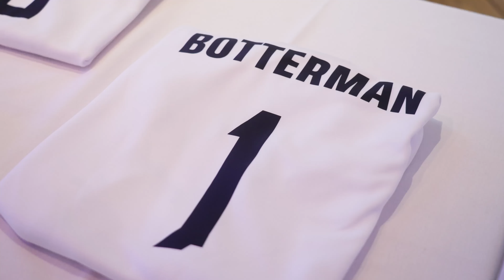Hannah Botterman's 50th Red Roses cap | All In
Red Roses prop Hannah Botterman makes her 50th international rugby appearance against the Black Ferns in round two of WXV and is gifted a commemorative Vancouver Canucks jersey by her teammates.